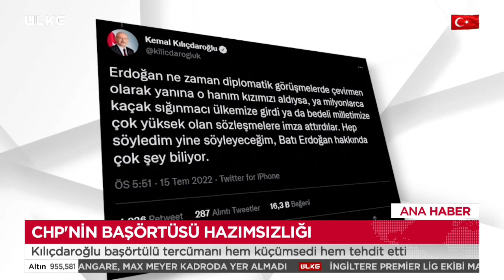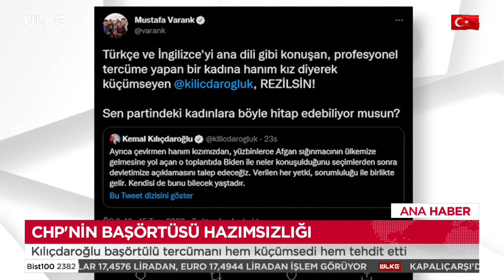AK Parti'den Kılıçdaroğlu'na "Başörtüsü" Tepkisi: Rezilsin!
Başörtülü öğrencilerin üniversitede serbestçe eğitim görmelerini sağlayan yasal düzenlemenin iptali için 2008 yılında Anayasa Mahkemesinin kapısını çalan CHP Genel Başkanı Kılıçdaroğlu, bu kez Cumhurbaşkanı Erdoğan'a yurt dışı temaslarında tercümanlık yapan başörtülü Fatma Gülham Abushanab'ı hem küçümsedi hem de tehdit etti.

Kılıçdaroğlu sosyal medya üzerinden "hanım kızımız" sözleriyle başörtülü Fatma Gülham'ı küçümsemeye çalışmasına ise Sanayi ve Tekonoloji Bakanı Mustafa Varank tepki göstererek "Rezilsin sen partindeki kadınlara böyle hitap edebiliyor musun?" diyerek tepki gösterdi.